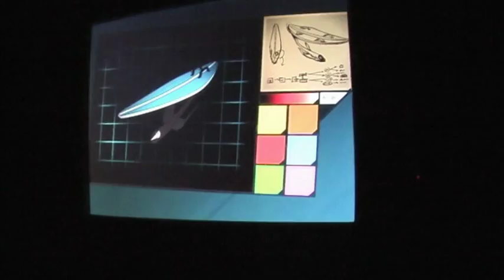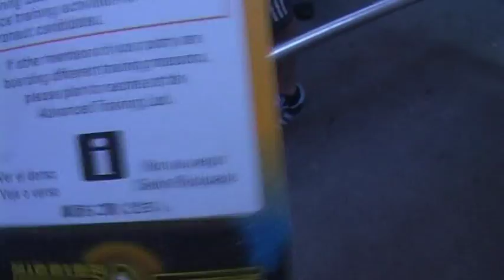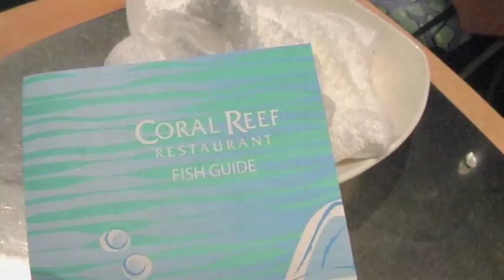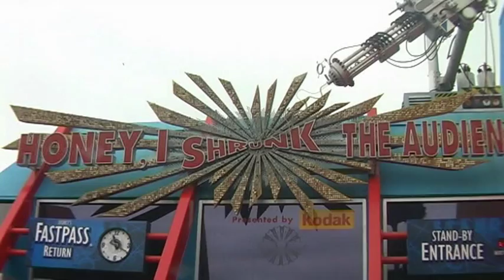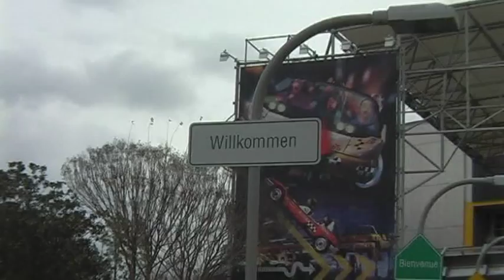EPCOT part 1 (from the series "Morgan's Very Un-Official Guide to Walt Disney World")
CLICK THIS LINK FOR A MUCH NEWER GUIDE TO EPCOT!

This is EPCOT part 1 (of 2) in my Un-Official Guide to Walt Disney World.  Learn about how EPCOT is layed out, as well as some of the top attractions in the Future World section.